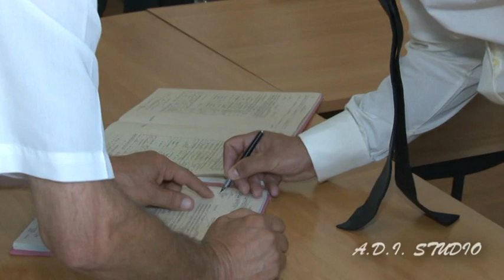MIHAELA & IONUT GAESTI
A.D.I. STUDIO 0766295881